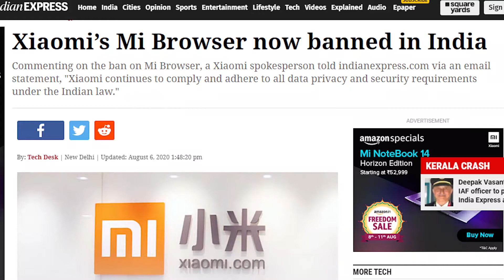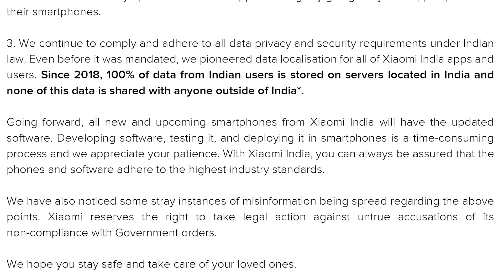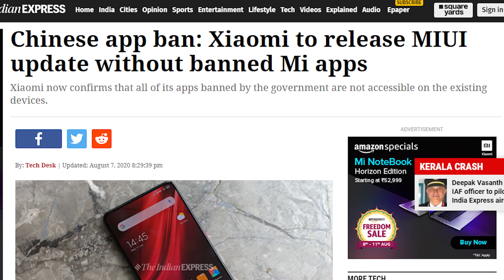New MIUI for India without preinstalled blocked apps.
Xiaomi has announced that it will launch a new version of MIUI for its smartphones in India. The company confirmed the news on Twitter in a letter addressing the Indian Mi community.

Xiaomi writes that all Chinese apps blocked by the Indian government are no longer available on its phones. The company states that it is “developing a new version of MIUI that will be built without pre-installation of any of the blocked apps.”

The new software will roll out in a phased manner over the next few weeks. Xiaomi has confirmed to Android Authority that all of its phones running MIUI in India will get the new version. Besides this, all upcoming Xiaomi phones will also carry the new MIUI software.

Meanwhile, Xiaomi has also clarified that MIUI has its own cleaner app and that it’s not using Cheetah Mobile’s banned Clean Master app on its phones.

“Clean Master is a common industry name used by multiple app developers,” the company writes in its letter. A new update for the MIUI cleaner app removes some “industry definitions” and is now available to download. Users can manually install the update by heading to the system app updater on their phones.

Closing out its letter, Xiaomi reaffirms the fact that it continues to comply with all data and privacy requirements under the Indian law. It reiterates that 100% of data generated by its Indian users is stored on local servers situated in the country.
Xiaomi’s comments come weeks after the Indian government banned 59 Chinese apps, including some Xiaomi apps like the Mi Browser. OEMs and app developers have no option but to comply with the latest government guidelines. TikTok was one of the biggest casualties of these app restrictions, but it might soon find a way out thanks to a potential Microsoft takeover.
NEW DELHI: Chinese smartphone maker Xiaomi, which leads the Indian smartphone market in terms of sales, is developing a new version of its MIUI software to adhere to the Indian government’s ban on Chinese apps. Xiaomi’s apps, including Mi Browser Pro and Mi Community, were amongst the apps that were on the banned list. Xiaomi India Head, Manu Jain, posted a statement on Twitter on Friday announcing that the company is complying with the ban.

"We want to clarify that none of the apps blocked by the Indian Government are available for access on any Xiaomi phones launched in India," Jain said. "We are developing a new version of MIUI that will be built without pre-installation of any of the blocked apps."

MIUI is the operating system that Xiaomi runs on its smartphones, and is an important part of the company’s business model.